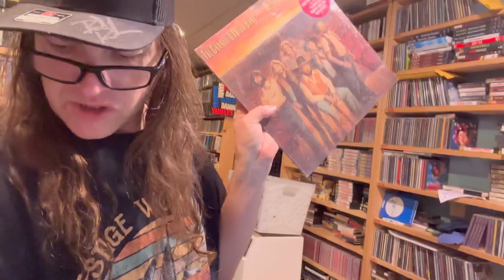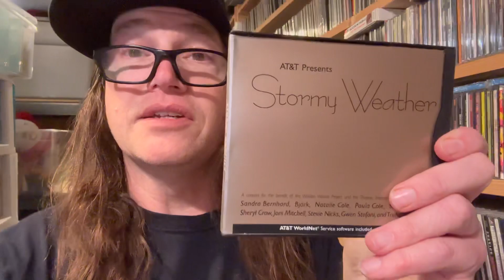This Time There Is Something That Just Ain't Right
My name is James Helferstay From St Louis Missouri, it took me 30 years of my life to figure out what I could do to make a living, happily! Happy is the key, there are a million ways to be miserable but only a few that allows you to look forward to getting out of bed the next day. Search until you find your happy and enjoy the whole experience! I have been a reseller and selling on ebay for over 22 years, I have/had also sold on Amazon, Poshmark, Mercari, Depop, Discogs and others.